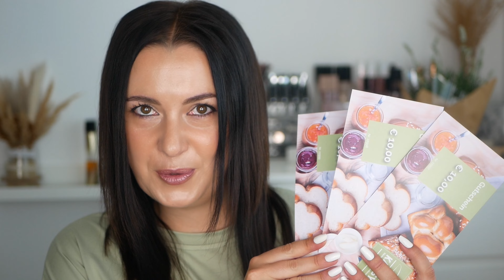Geschenke | Douglas Haul Juni 2024 || Desi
Hey 🤗
Schön das du auf meinen Kanal gefunden hast. Hier findest du alles rund um Beauty Lifestyle und Hauls also schau dich gerne bei mir um, viel Spaß 🤩 Alles Liebe Desi ! 💕

- Aylashes DIY Wimpernextensions - 20% - Desi20
- Wimpernlifting LUXE-Cosmetics.com  15% -  Desi
- Doonails Nageldesign 20% - Desi
- Amazon Shop all meinen Empfehlungen

(Amazon EU Partnerprogramm )
Wenn Du über einen dieser Links ein Produkt kaufst bleibt der Preis für dich unverändert und du unterstützt mich.
Sie dienen nur als Beispiel du kannst die Produkte auch gerne in einen anderen Shop kaufen.